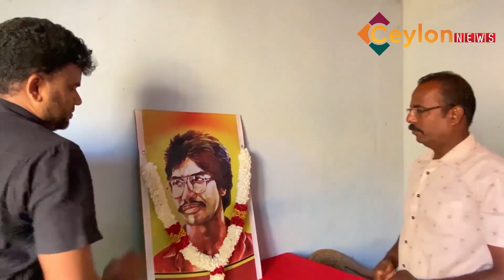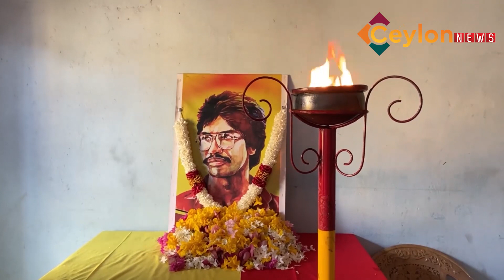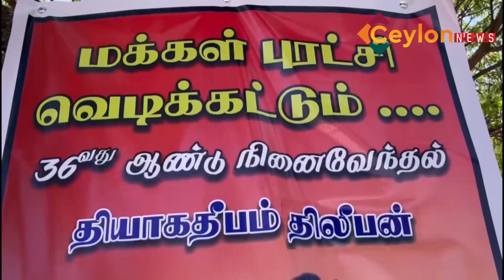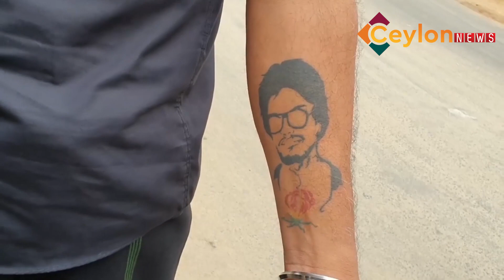උතුරු නැගෙනහිර පුරා දිලීපන් සමරු පැවැත්වේ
දෙමළ විමුක්ති අරගලය වෙනුවෙන් අවිහිංසාවාදී ලෙස ජීවිතය පරිත්‍යාග කිරීම නිසා ත්‍යාගී දිලීපන් ලෙසින් ගෞරවයට පාත්‍ර වන එල්.ටී.ටී.ඊ සංවිධානයේ ලුතිතන් කර්නල් රාසයියා පාර්තිපන් උතුරු නැගෙනහිර ස්ථාන කිහිපයකදීම අනුස්මරණය කරද්දී, අධිකරණ නියෝගයක් ලබා ගනිමින් ත්‍රිකුණාමලයේ අනුස්මරණය නැවැත්වීමට පොලීසිය ක්‍රියා කර තිබේ.

ත්‍රිකුණාමලය වරාය පොලීසියේ ස්ථානාධිපති ප්‍රධාන පොලිස් පරීක්ෂක ආර්.ඒ.ජේ.එස් රණවීර විසින් අධිකරණයට  කළ කරුණු දැක්වීමකින් පසුව සැප්තැම්බර් 26 වැනිදා ත්‍රිකුණාමලය ප්‍රධාන මහේස්ත්‍රාත් සිසින් කුලකොට්ටන් ශාලාවේ හා ගාන්ධි වටරවුම අසල පැවැත්වීමට නියමිතව තිබු තිලීපන් සමරු තහනම් කර ඇත.

ප්‍රධාන පොලිස් පරීක්ෂණ ආර්.ඒ.ජේ.එස් රණවීර විසින් අධිකරණයට අවධාරණය කර ඇත්තේ  "එල්.ටී.ටී.ඊ සංවිධානය තහනම් සංවිධානයක් බැවින් එහි මිය ගිය සාමාජිකයන් සැමරීම සදහා සැමරුම් උත්සව පැවැත්වීම මගින් සිංහල, දෙමළ, මුස්ලිම් ජනවර්ගයා අතර වෛරය, ක්‍රෝධය, අසමගිය ඇති වී ඔවුන් අතර ඇති අනෝන්‍ය සම්බන්ධතාවය බිද වැටී එය රට පුරා ව්‍යාප්ත වීමට ඇති හැකියාව වැඩි" බවයි.

සැමරුම් තහනම් නියෝගයේ ත්‍රිකුණාමලය ප්‍රධාන මහේස්ත්‍රාත්වරයා සදහන් කර ඇත්තේ ස්ථානාධිපතිවරයා විසින් කර ඇති ඉල්ලීම "යුක්ති සහගත හා සාධාරණ" එකක් බවයි.

පළාත් බද වාර්තාකරුවන් පවසන්නේ තිලිපන් අනුස්මරණය සදහා ත්‍රිකුණාමලය කුලකොට්ටන් ශාලාවට රැස්ව සිටි දෙමළ ජනයා  අධිකරණ නියෝගයෙන් පසුව තිලීපන්ගේ ඡායාරූප ඉවත් කර ඒ වෙනුවට පුටුවකට මල් මාලා පළඳා අනුස්මරණය සිදු කළ බවයි.

මාරාන්තික උපවාසයක යෙදී සිටියදී මිය ගිය තිලීපන්  සැමරීම සඳහා යාපනය, නල්ලුර් කන්දසාමි කෝවිල අසල ඉදිකර තිබු  2010 දී රජයේ ආරක්ෂක අංශ විසින් කඩා බිඳ දමන ලද තිලීපන්ගේ ස්මාරකය ඉදිරිපිට දී ඔහුගේ  36 වැනි මරණ සංවත්සරය මහත් ජන සහභාගිත්වයකින් යුතු පුෂ්පදීප උපහාරයකින්  සැප්තැම්බර් 26  වැනි අගහරුවාදා  පැවැත්වුණු බව පළාත් බද වාර්තාකරුවෝ පවසති.

වැසි තත්වය මධ්‍යයේ පැවැති අනුස්මරණය උත්සවය එල්.ටී.ටී ඊ සංවිධානයට බැදී දෙමළ ඊලාම් විමුක්ති අරගලය වෙනුවෙන් ජීවිතය කැපකළ  තිදරු මවක් විසින්   උදෑසන 10.48 ට  පහන් පත්තු කරමින් ආරම්භ කර තිබුනේ තිස් හය වසරකට පෙර තිලීපන් අවසන් හුස්ම පොද හෙලු  වේලාව සිහිපත් කරමිනි.

තිලීපන් අනුස්මරණ සතියට සමගාමීව විදි සංචාරය කළ රථ පෙළපාලි හයක් අද පෙරවරුවේ තිලීපන් ස්මාරකය අසලට ලගා වු බව පළාත් බද වාර්තාකරුවෝ වැඩි දුරටත් පවසති.

මේ වන විට දකුණේ අරගලකරුවන් ද පෙළීමට යොදාගෙන තිබෙන ත්‍රස්තවාදය වැළක්වීමේ පනතට එරෙහිව 36 වසරකට ඉහතදී දිලීපන් සටන් වැදී තිබුණි.

සිංහල හමුදා කඳවුරු දෙමළ පළාත් වලින් ඉවත් කර ගැනීම, දෙමළ ජනතාවගේ පළාත්වල තාවකාලික දෙමළ ආණ්ඩුවක් පිහිටුවන තෙක් පුනරුත්ථාපන වැඩ තාවකාලිකව අත්හිටුවීම, දෙමළ ජනතාවට අයිති ගම් පළාත්වල සිංහලයන් පදිංචි කරවීම කරගෙන යාම නැවැත්වීම, දෙමළ පළාත්වල සිංහල පොලිස් ස්ථාන පිහිටුවීම නතර කිරීම සහ ත්‍රස්තවාදය වැලැක්වීමේ පනත යටතේ පොලිස් ආරක්ෂක මූලස්ථාන වල සිටින දේශපාලන රැඳවුම්කරුවන් වහා නිදහස් කිරීම ආදී ඉල්ලිම් ඉදිරිපත් කරමින් 1987 සැප්තැම්බර් 15 වනදා තීලිපන් උපවාසයක් ආරම්භ කළේය.

යාපනය විශ්ව විද්‍යාලය ඉදිරිපිට උපවාසයක යෙදී සිටියදී තිලීපන් මිය ගියේ 1987 සැප්තැම්බර් 26 වෙනිදා ය. යාපනයේ සරසවි සිසුන්  ද අද උදැසන සරසවි භුමිය තුලදී ත්‍යාගී තිලීපන් අනුස්මරණය කිරීමට කටයුතු කර තිබුනි.

යාපනයේ තවත් ස්ථාන කිහිපයකම තිලීපන් සමරු පැවැති අතර පළාත් බද වාර්තාකරුවන් වැඩි දුරටත් පවසන්නේ ප්‍රධාන අනුස්මරණය පැවැති නල්ලූර් කෝවිල අසල පිහිටි තිලීපන් ස්මාරකය අභියස දී තිලීපන්ගේ ජීවිත කථාව හා ඔහු පිළිබදව ලියවුණ පුවත්පත්, සඟරා ලිපි හා අනෙකුත් ලේඛන ඇතුළත් ප්‍රදර්ශනයක් ද  පැවැත්වුන බවයි.

මුලතිව්, පුදුකුඩිඉරිප්පු වෙළෙඳ සංගමයේ සංවිධානත්වයෙන් පුදුකුඩිඉරිප්පු නගරයේද තිලීපන් අනුස්මරණයක් පැවැති අතර ඉලංකෙයි තමිල් අරසු කච්චි කිලිනොච්චි කාර්යාලයේදී පාර්ලිමේන්තු මන්ත්‍රී සිවඥානම් ශ්‍රීධරන් ඇතුළු පිරිසකගේ සහභාගීත්වයෙන් ද තිලීපන් අනුස්මරණයක් පවත්වා තිබේ.

දෙමළ ජාතික ජනතා පෙරමුණේ (TNPF) සංවිධානයෙන්  මඩකලපුව ගාන්ධි උද්‍යානය අසලදී තිලීපන් අනුස්මරණයක් පැවැති අතර ඊට මාධ්‍යවේදීන් සහ සිවිල් සංවිධාන ක්‍රියාධරයන්ද එක්ව සිටි බවයි පළාත් බද වාර්තාකරුවන් පවසන්නේ.

සිවිල් සංවිධාන ක්‍රියාධරයන් පිරිසක් මන්නාරමේදී ද ත්‍යාගී තිලීපන් අනුස්මරණයක් පැවැත් වු බව පළාත් බද වාර්තාකරුවෝ වැඩි දුරටත් පවසති.

සතියකට ඉහතදී කොළඹ පැවැත්වීමට සැලසුම් කර තිබු සමරුවක් ද උසාවි නියෝගයෙන් තහනම් කිරීමට පොලිසියට හැකි විය.